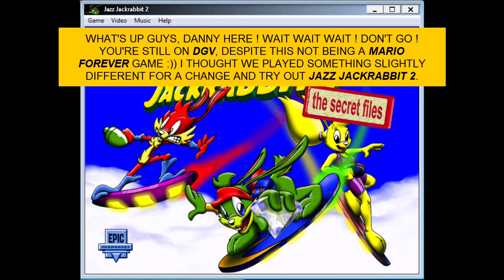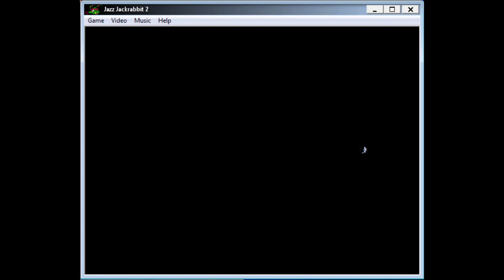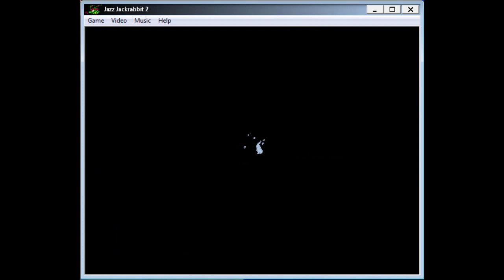Jazz Jackrabbit 2 PC Walkthrough (Ep. 1 - Formerly A Prince) [HD]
After a very long streak of Mario Forever games, I thought I'd play something else for a change and give "Jazz Jackrabbit 2" another go. I did make a series of it before, but it remained one of my lesser-known ones, so I eventually ended up removing it entirely since it wasn't getting enough views and was just cluttering up the channel. I did it in my early days, even before my channel was known as "DGV", so it was no longer up to standards: the videos were low quality and spread out over many short vids, one for each level in fact ! Now that my channel has grown a bit, I'll try reviving it just to see how well it appeals to the public and also to change the pace a bit, as we're probably getting a little bored with Mario by now and some variety is in order. I might even go back and do the original DOS game again as well, since that one is split up into a ridiculous number of individual vids and they all kinda suck, so this is also a perfect opportunity to clean up and reorganize "The Game Vault" a bit. Let me know what you guys think and whether you want to see more. Danny out.